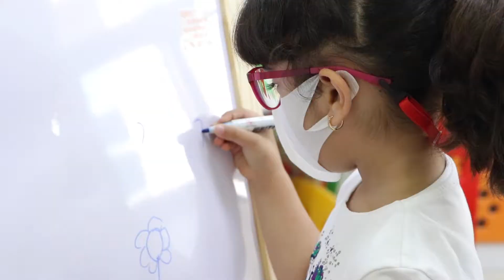RAIS Pre-KG First Day